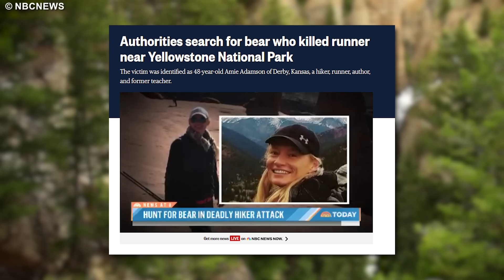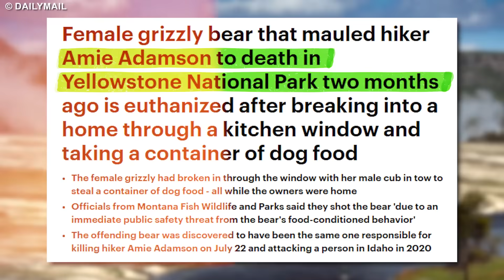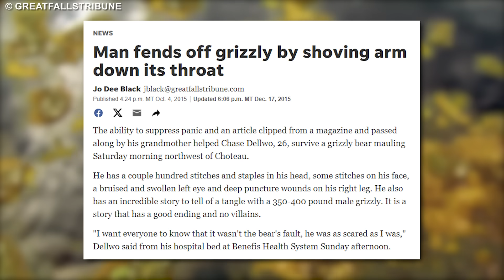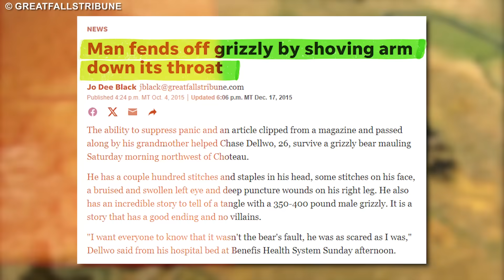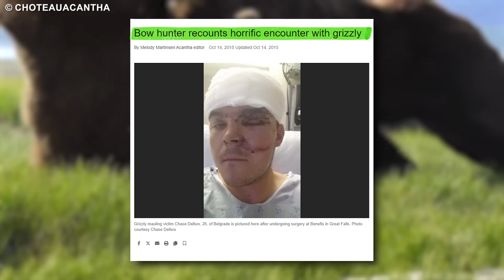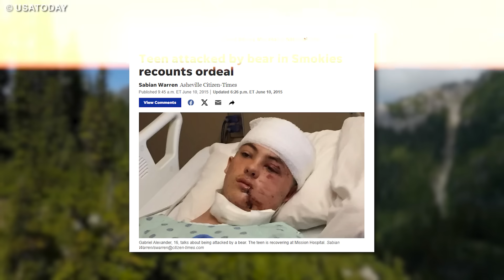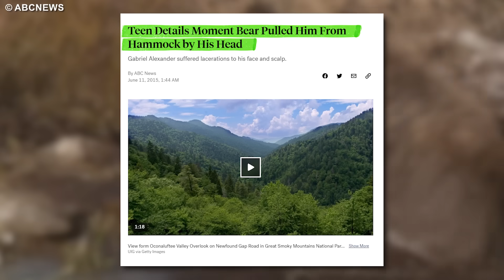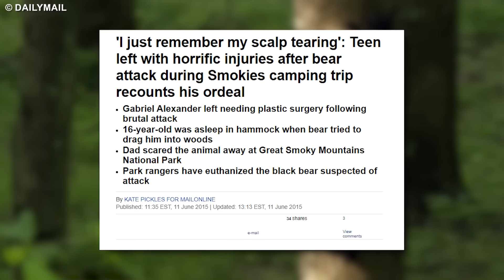Woman Found Dead After Bear Encounter Near Yellowstone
Bears, majestic and formidable creatures, exhibit unpredictable behavior at times. Encounters with humans in their vast wilderness might unfold in ways that challenge our understanding of the natural world. While such occurrences are uncommon, the repercussions can be severe, leaving indelible physical and emotional scars. It's a world where every interaction is a unique story, with no one-size-fits-all safety plan. Despite this, most encounters with these fantastic beasts end happily, a monument to the delicate balance between our worlds. Here are three different bear encounter stories: These stories provide glimpses into a world where split-second decisions and humanity's resolve to determine survival collide with the untamed essence of the wild.